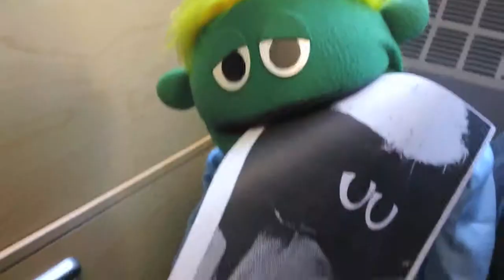Back to School Special (Extended Version)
With glue sticks in mouth and Dan Brodie as a mentor, Striper and Felt are headed back to school!